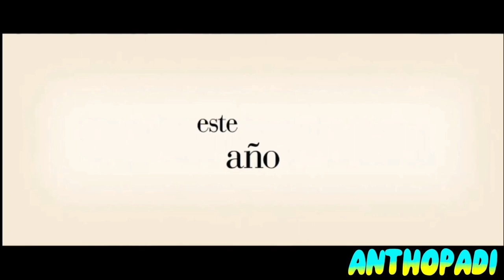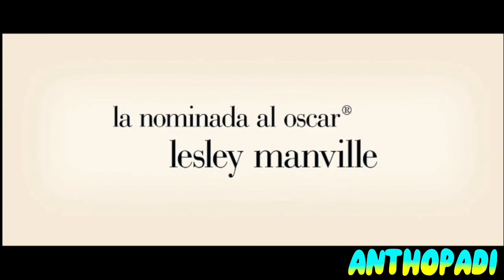El viaje a París de la señora Harris (2022) Tráiler Español.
Estreno:

30 de septiembre del 2022 (ESPAÑA).